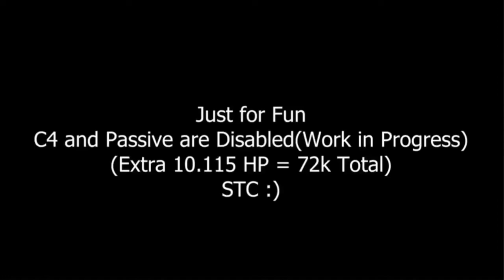yelan c6 R5 60k hp build is insane Genshin Impact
Thank you soo much for your love and support
Credit to
Notaleak @twitter and yt